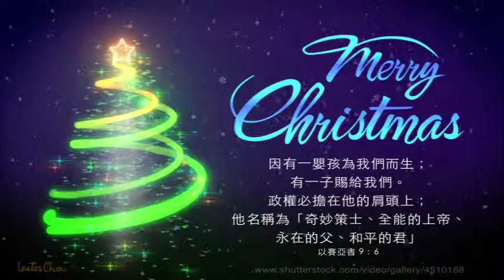Merry Christmas & Happy New Year 🌲💖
Merry Christmas!
聖誕快樂！
Season's Greetings!

*Christmas tree with snowflakes falling background from glowing light ray, particles & lighting effect -Merry Christmas with calligraphy script for holiday congratulation party with space for your text